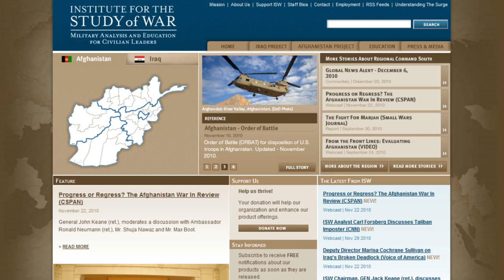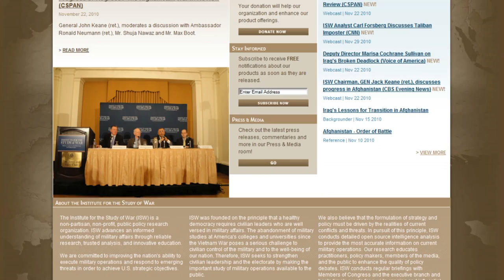Institute for the Study of War: On The Frontlines of Military Thinking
The Institute for the Study of War (ISW) is a non-partisan, non-profit, public policy research organization. ISW advances an informed understanding of military affairs through reliable research, trusted analysis, and innovative education.

We are committed to improving the nation's ability to execute military operations and respond to emerging threats in order to achieve U.S. strategic objectives.

ISW was founded on the principle that a healthy democracy requires civilian leaders who are well versed in military affairs. The abandonment of military studies at America's colleges and universities since the Vietnam War poses a serious challenge to civilian control of the military and to the well-being of our nation. Therefore, ISW seeks to strengthen civilian leadership and the electorate by making the important study of military operations available to the public.

We also believe that the formulation of strategy and policy must be driven by the realities of current conflicts and threats.  In pursuit of this principle, ISW conducts detailed open source intelligence analysis to provide the most accurate information on current military operations.  Our research educates practitioners, policy makers, members of the media, and the public to enhance the quality of policy debates.  ISW conducts regular briefings with Members of Congress and the executive branch and hosts timely events for a wide-ranging and influential audience to facilitate the exchange of ideas.  Military and civilian leaders have come to rely on ISW as an unbiased and invaluable resource.